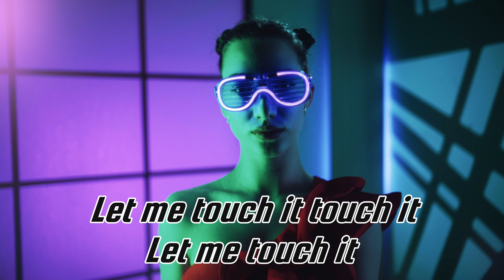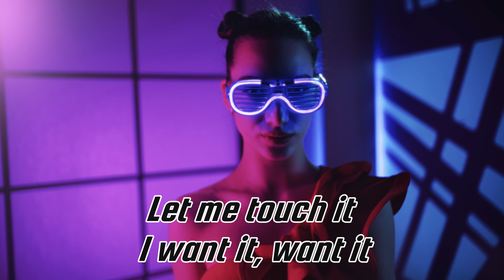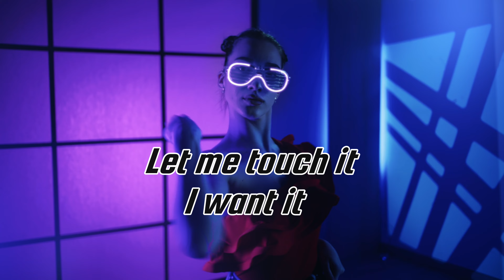Flaunt it Lyric Video Sexy House Music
As a die-hard fan of house music, I've always been fascinated by the genre's unique ability to celebrate and flaunt sexuality. House music, born in the vibrant clubs of Chicago and New York in the early 1980s, has always been more than just a genre; it's a cultural movement, a form of expression, a way of life. It's the heartbeat of the night, the pulse that drives us to be our most authentic selves. And central to this authenticity is the unapologetic flaunting of sexuality.

The roots of house music are steeped in the underground LGBT+ communities. Clubs like The Warehouse in Chicago and Paradise Garage in New York were safe havens, where marginalized individuals found solace and freedom. House music became the soundtrack of liberation, a rebellious response to the mainstream. It was here, amidst the thumping basslines and hypnotic rhythms, that flaunting one's sexuality wasn't just accepted, it was celebrated.

Think about the classic tracks that define the genre. Tracks like "I Feel Love" by Donna Summer or Frankie Knuckles' remixes. These songs are odes to the liberating power of sexual expression. The pulsating beats, the soulful vocals, they speak of desire, passion, and freedom. In the world of house music, sexuality isn't just a theme; it's a vibrant, pulsing energy that fuels the dance floor.

As a fan, I've seen firsthand how house music creates an environment where people feel empowered to express their sexuality. It's not just in the lyrics or the seductive beats; it's in the atmosphere of the clubs, the energy of the crowd, the spirit of the DJs. There's a sense of unity, an understanding that we're all here to celebrate who we are, in all our diverse expressions of sexuality.

Moreover, house music has always pushed boundaries, not just musically but socially and culturally. It's a genre that has consistently challenged norms and stereotypes about sexuality. In a house music club, traditional roles and expectations dissolve. Here, you're free to be who you are, love who you love, express your sexuality in whichever way feels right. It's a revolutionary act, a powerful statement in a world that often tries to constrain and define sexuality in narrow terms.

One can't discuss the theme of flaunting sexuality in house music without acknowledging its impact on fashion and dance. The flamboyant outfits, the sensual moves on the dance floor, they're all expressions of a liberated sexuality. House music isn't just heard; it's seen, felt, lived. It's in the way a dancer moves their body to the rhythm, in the way a DJ crafts a set that speaks to the deepest desires of the crowd.

This liberating aspect of house music has transcended the genre and influenced mainstream culture. Today, you see its impact in pop music, in fashion, in the way we talk about and understand sexuality. House music has been a trailblazer, a voice for those who've been marginalized, a beacon of hope and liberation.

As a fan, I'm proud to be part of this movement. House music isn't just a collection of tracks; it's a statement, a way of living. It's about being bold, being fearless, being true to who you are. And at the heart of this is the celebration of sexuality in its most vibrant, unfiltered form. House music teaches us that to flaunt our sexuality is to embrace our true selves, to dance to the rhythm of our own desires, and to find freedom in the pulsating beats of the night.

In conclusion, the theme of flaunting sexuality in house music is much more than a stylistic element; it's the core of the genre's identity. It's about liberation, expression, and empowerment. As we dance to the beat of house music, we're not just moving to a rhythm; we're part of a cultural movement that celebrates the most authentic parts of ourselves. And that, in itself, is a dance worth dancing.